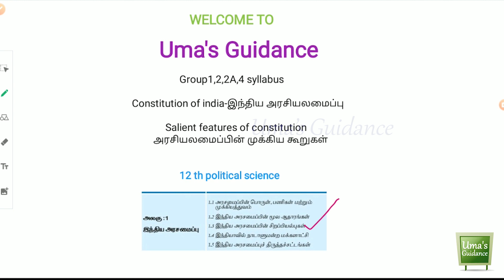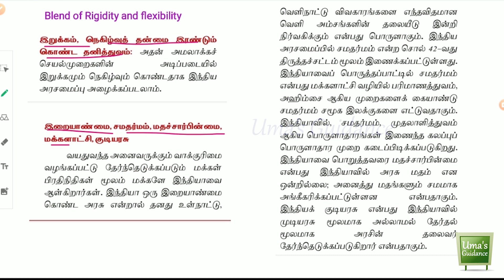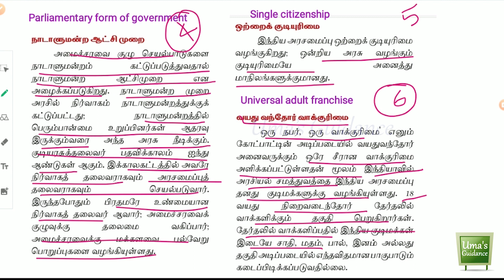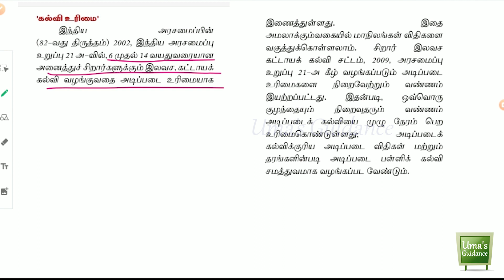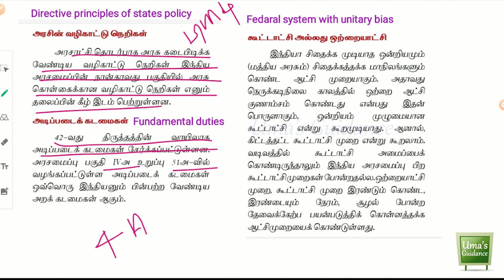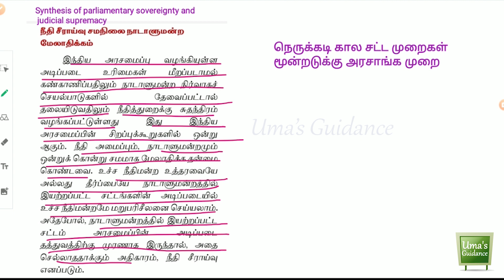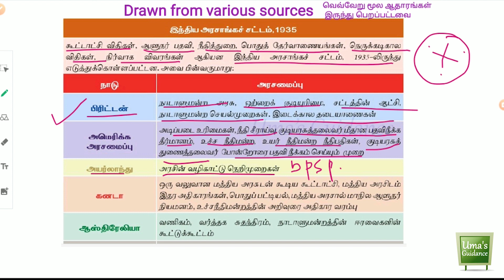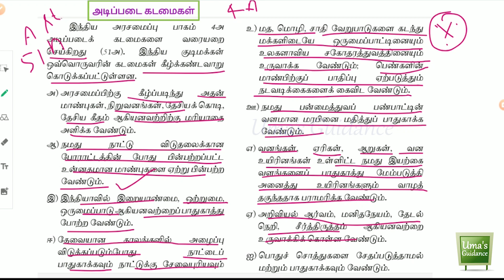TNPSC Salient Features of Indian Constitution in Tamil |Uma's Guidance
இந்திய அரசியலமைப்பின் முக்கிய அம்சங்கள்

இந்திய அரசியலமைப்பின் சிறப்பியல்புகள்

The Constitution of India is the supreme law of India. The document lays down the framework demarcating fundamental political code, structure, procedures, powers, and duties of government institutions and sets out fundamental rights, directive principles, and the duties of citizens. It is the longest written constitution of any country on earth. B. R. Ambedkar, chairman of the drafting committee, is widely considered to be its chief architect.

It imparts constitutional supremacy (not parliamentary supremacy, since it was created by a constituent assembly rather than Parliament) and was adopted by its people with a declaration in its preamble. Parliament cannot override the constitution.
B. R. Ambedkar and Constitution of India on a 2015 postage stamp of India

It was adopted by the Constituent Assembly of India on 26 November 1949 and became effective on 26 January 1950. The constitution replaced the Government of India Act 1935 as the country's fundamental governing document, and the Dominion of India became the Republic of India. To ensure constitutional autochthony, its framers repealed prior acts of the British parliament in Article 395. India celebrates its constitution on 26 January as Republic Day.

The constitution declares India a sovereign, socialist, secular, democratic republic, assuring its citizens justice, equality and liberty, and endeavours to promote fraternity. The original 1950 constitution is preserved in a helium-filled case at the Parliament House in New Delhi. The words "secular" and "socialist" were added to the preamble in 1976 during the Emergency.